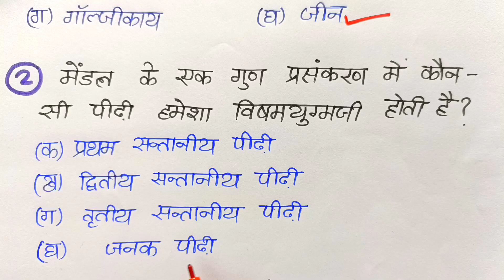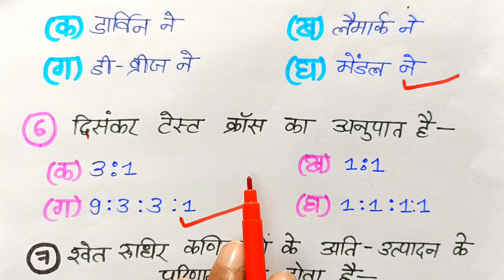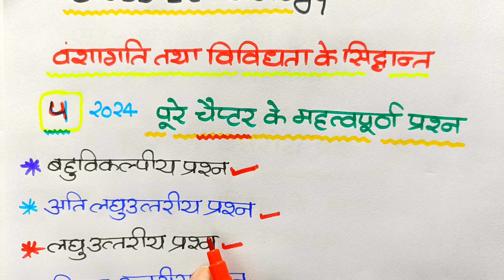वंशागति तथा विविधता के सिद्धांत चैप्टर के महत्वपूर्ण प्रश्न,//12th Biology chapter 4 question 2024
About this video:
Hello students is video mein maine aapko 12th Biology ke chapter 4 vanshaagati aur vividhta ke Siddhant chapter ke sabhi most important questions ko bataya hai.

Topics covered in this video:
1) 12th Biology chapter 4 important question
2) class 12 Biology chapter 4 important question
3) 12th Biology ke mahatvpurn prashn
4) vanshaagati aur vividhta ke Siddhant chapter important question
5) Biology important question in one video
6) 12th Biology important question
7) class 12 Biology important question